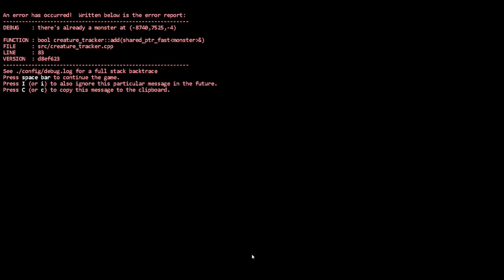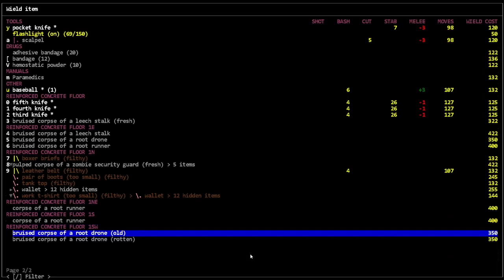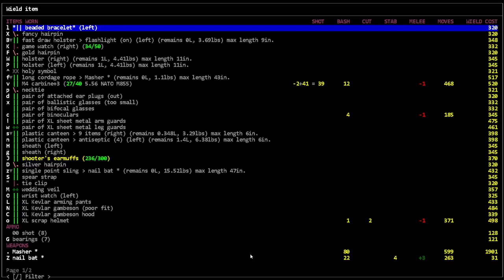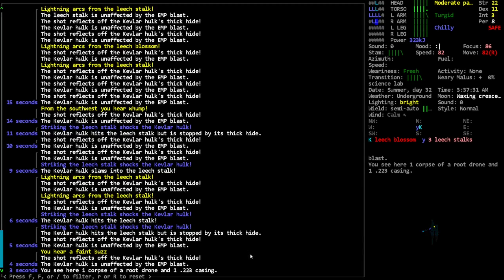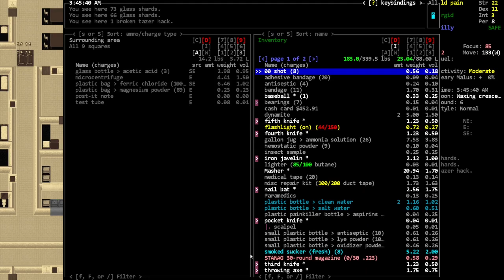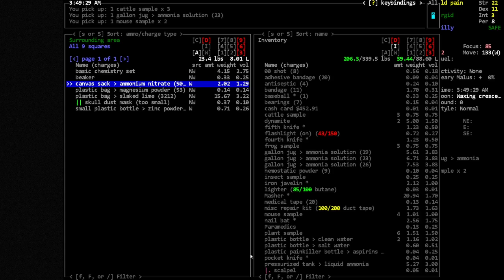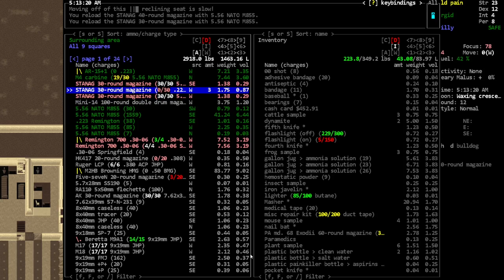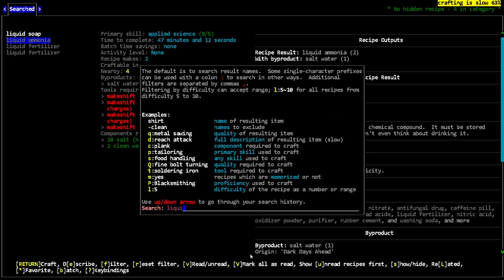NOCOM Killing Leech Plants - [Bootsie] Cataclysm Dark Days Ahead - Episode 168